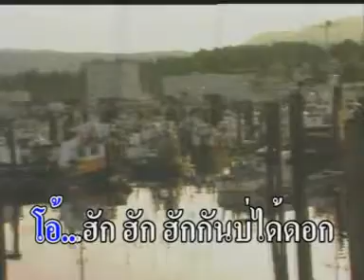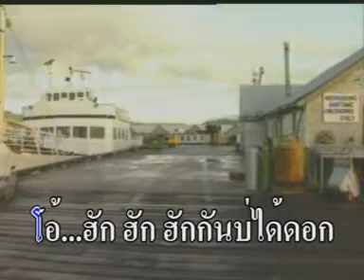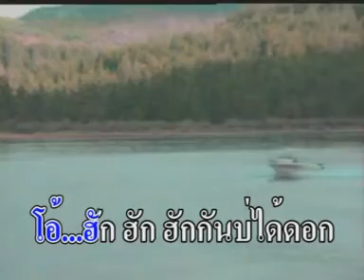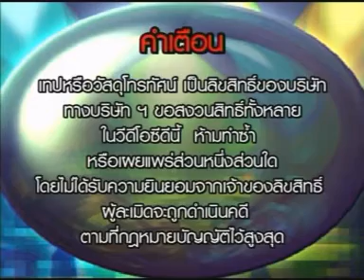ฮักกันบ่ได้